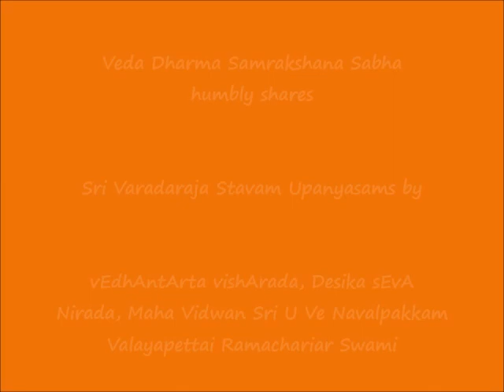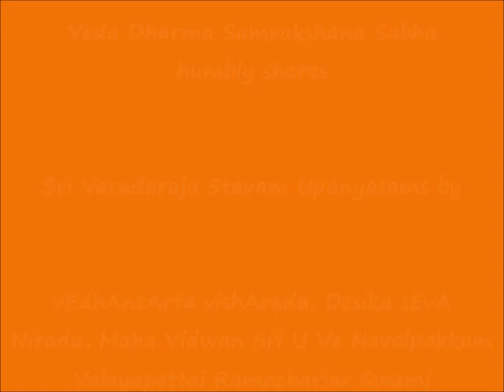103 - slOkam 100 – ஸ்ரீ வரதராஜ ஸ்தவம் (Sri Varadaraja Stavam) Upanyasams